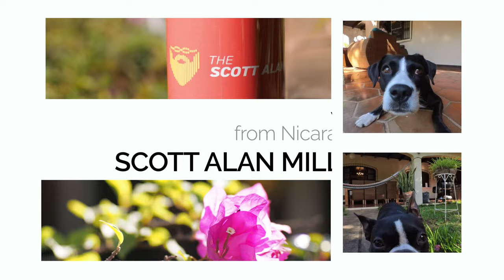Avoid Gringo Pricing in Nicaragua 🇳🇮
A few questions being answered today. Where can you go in central america for the mildest climate? How do you avoid gringo pricing when attempting to buy a home? What do you need to attempt to bring in luggage instead of buying in country?

24 March 2024

My Book on Linux Administration: